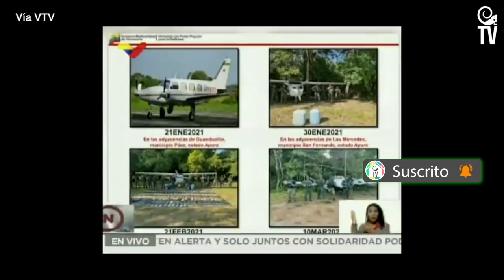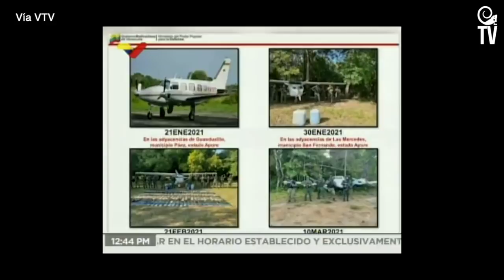Apure: Todo comenzó con estas 4 narcoavionetas el 21 de enero de 2021